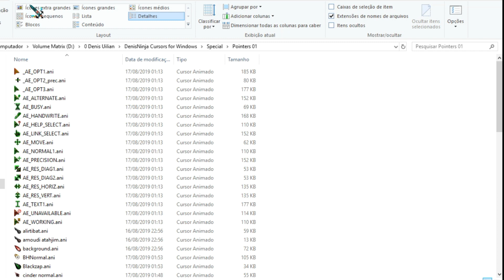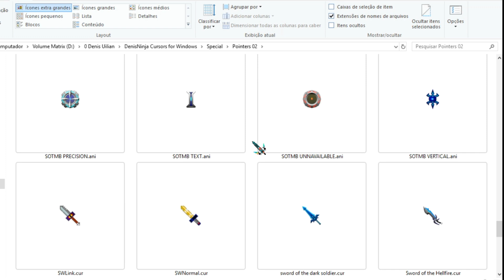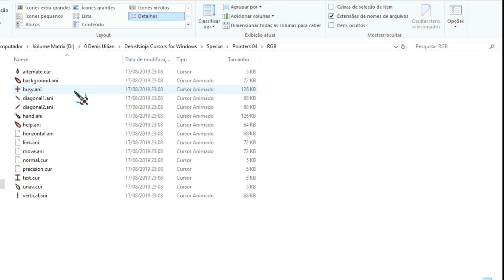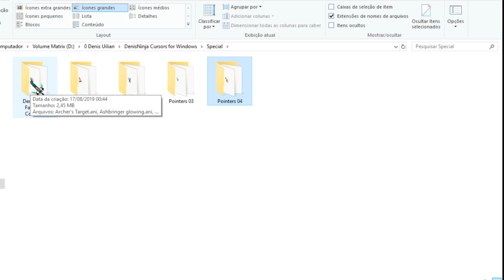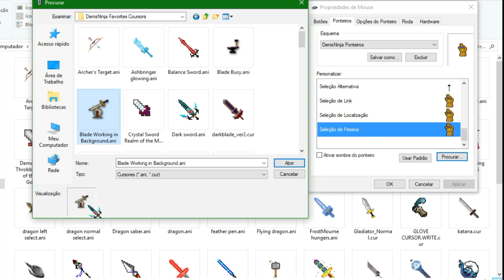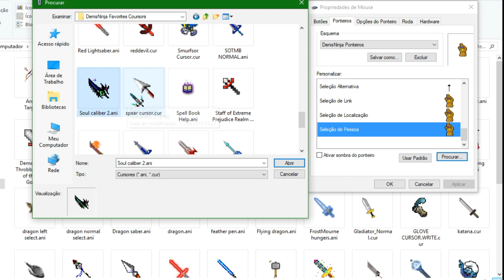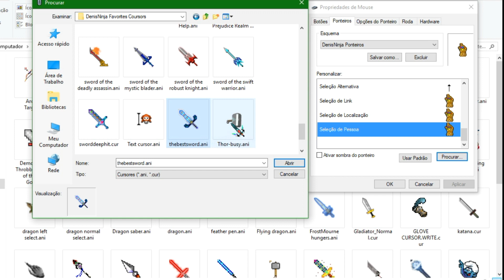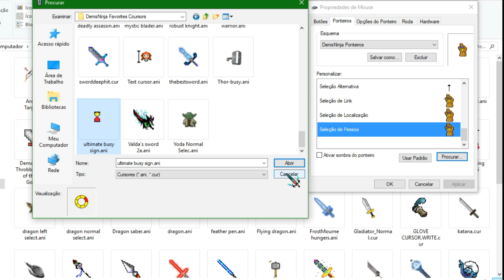Ponteiros Especiais de Mouse Windows (Download) 💻🖱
Welcome, My YouTube channel is about videos of virtual games, special songs, unique creations developed exclusively by me and much more that engages entertainment, science, technology, culture, arts, comedy and etc.

Seja bem vindo, Meu canal YouTube é sobre vídeos de jogos virtuais, músicas especiais, criações únicas desenvolvidas exclusivamente por mim e muito mais que envole entretenimento, ciências, tecnologia, cultura, Artes, comédia e etc.